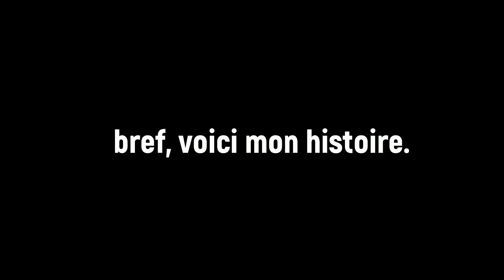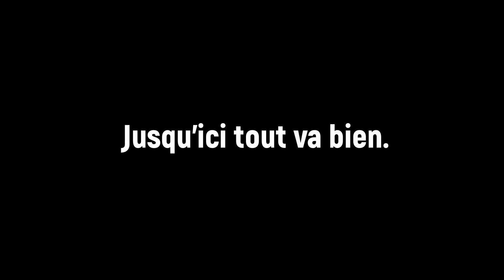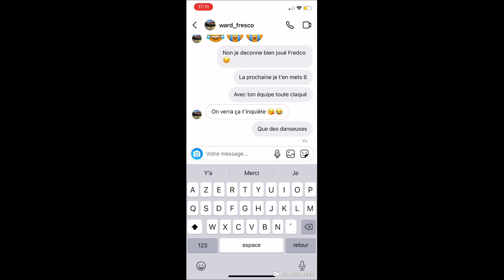Un abonné me punit sur FIFA 22.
Après 1 mois d'absence sur Youtube nous sommes de retour,

Suite au départ d'Arturito nous avons décidé de prendre du recul afin de prendre les meilleures décisions pour l'avenir du groupe OVLS.
Nous vous donnerons plus d'infos dans les semaines à venir, mais ce n'est pas le sujet du jour..

Nous vous avions proposé plusieurs nouveaux concepts vidéos et il semble que le concept "J'affronte un abonné sur Fifa 22" a retenu votre attention car nous avons reçu beaucoup de réponses positives via nos storys.

C'est donc Preston du groupe OVLS qui s'est collé à cette tache pour affronter un de nos abonnés, un certain dénommé Ward Fresco !

Comme vous allez le voir dans la vidéo, ce match contre l'abonné ne s'est pas déroulé comme prévu.. Pas mal de rage et de rigolade sont au rendez-vous!

On espère que vous allez apprécier ce format de vidéo, n'hésitez pas à nous faire un retour ;)

Peace, OVLS Crew